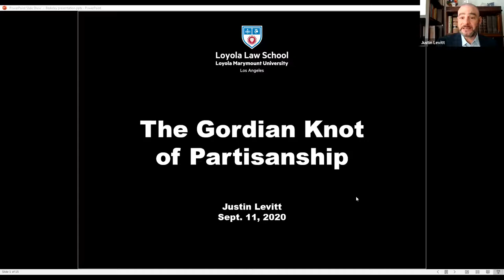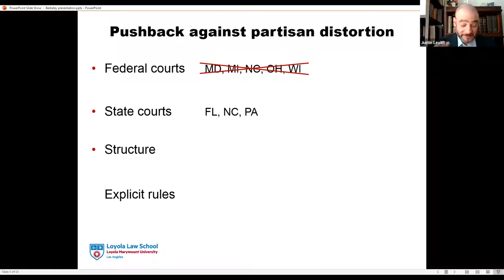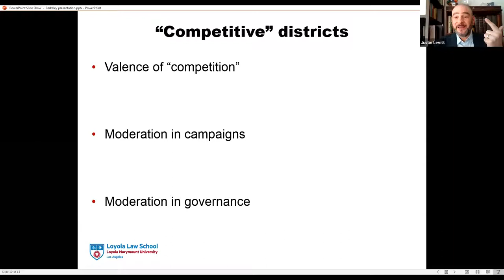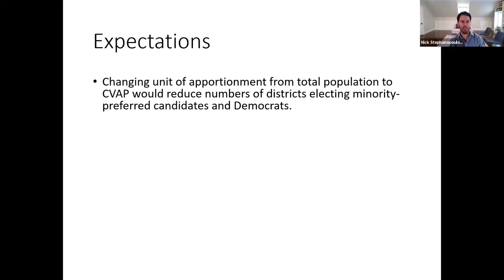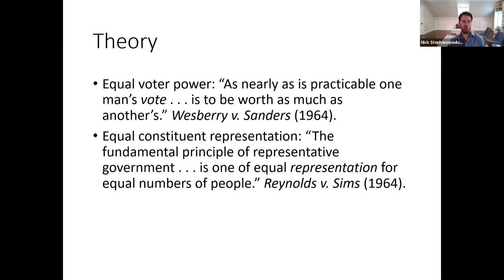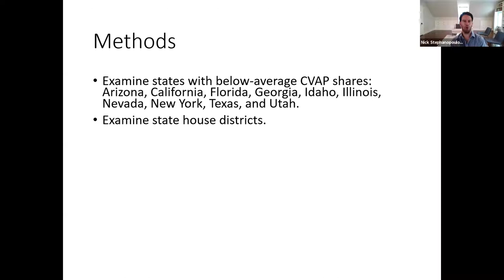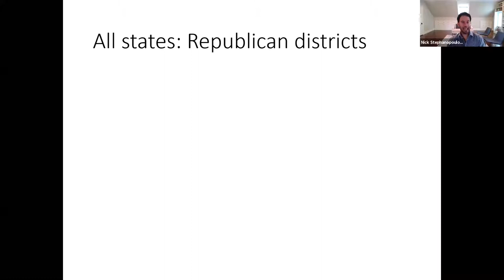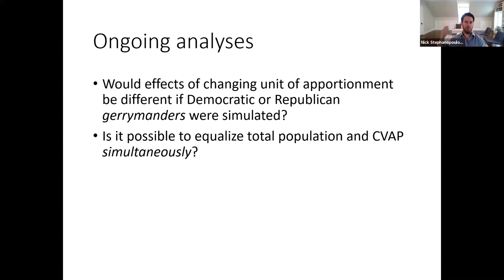2020 Symposium - Principle 2: Every Vote Should Count Equally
California Law Review
2020 Symposium: Democracy Reform for the 21st Century
Sept. 10-18, 2020 (virtually)

Principle 2: Every Vote Should Count Equally

• Bertrall Ross, Professor, Berkeley Law (Facilitator)
• Justin Levitt, Professor, Loyola Law School & Former Deputy Assistant Attorney General, U.S. DOJ Civil Rights Division
• Nick Stephanopoulos, Professor, Harvard Law School

The California Law Review’s 2020 Symposium: Democracy Reform for the 21st Century brought together scholars, legal practitioners, public servants, community leaders, and political experts to identify and evaluate key initiatives to strengthen our democracy. In light of the COVID-19 pandemic, nationwide uprisings against racism and police killings, and the threat of interference in the upcoming election, ensuring the equity, integrity, and future of our democracy is now more important than ever.

Drawing on diverse expertise, our participants discussed what is at stake, what is possible, and how we get there—by amendment, statute, regulatory device, polling, etc. Discussions were organized around three guiding principles: (1) Every person should be able to cast an informed vote; (2) Every vote should count equally; and (3) Every voter should have confidence that their vote matters.